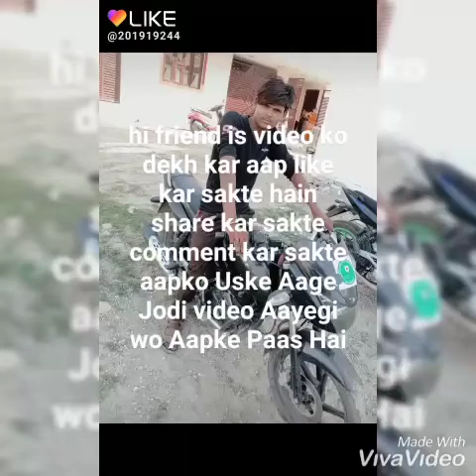Hi paa ko Rajesh gangwar